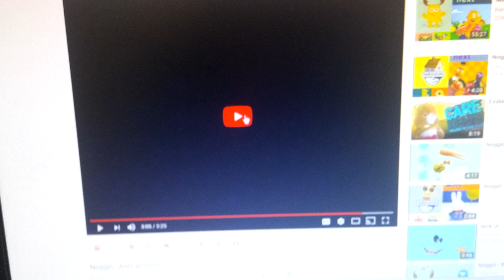Nick Jr. Ants at the Picnic Final/Pocoyo Enhances Preschoolers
Recorded in January 10, 2010 on the Nick Jr. Channel